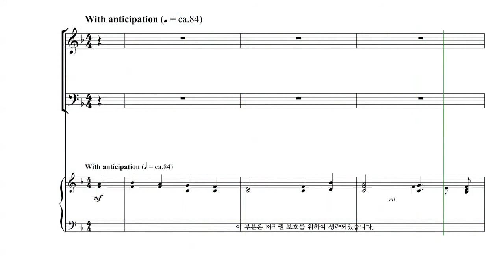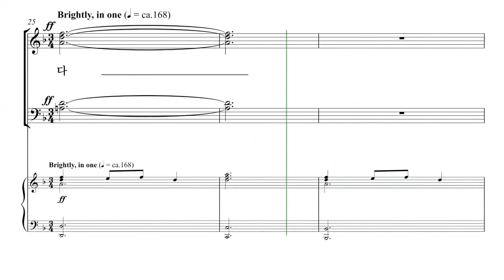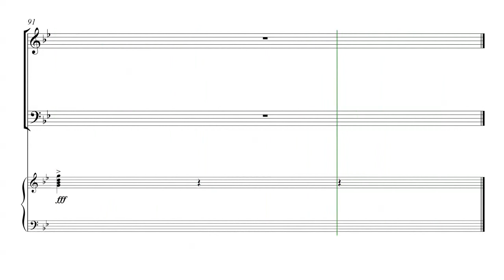[성탄절 칸타타] Tom Fettke '놀랍고 위대한 기적' 02.약속의 기적 파트연습 - T